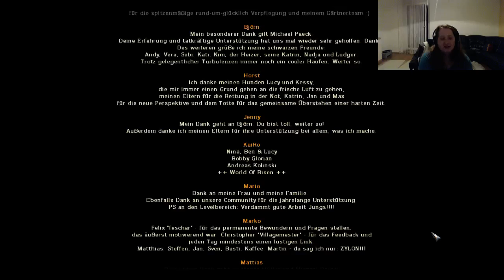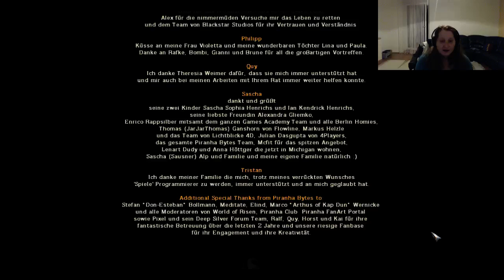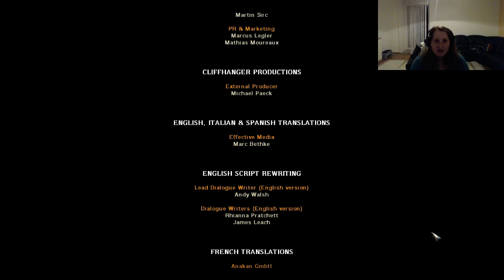Risen: TWITCH # 031 - Der Titan ist Feuer und Flamme - Live Let´s Play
VIDEOBESCHREIBUNG

wir läuten das Finale dieses Spieles ein und stellen uns dem Feuertitan. Dank meiner Ungeschicktheit gibt es auch einige Fails, aber zu guter Letzt wird er Lausbub wieder in sein Zimmer gesperrt. XD

Vielen lieben Dank fürs dabei sein, für all eure lieben Kommentare und Chats und nicht zu vergessen, fürs aushalten meiner Fails. XD

    Risen
    gekauft auf Steam